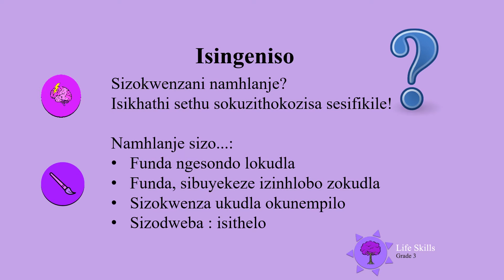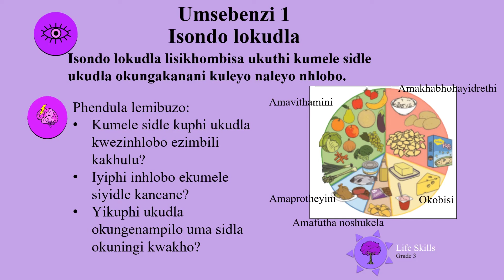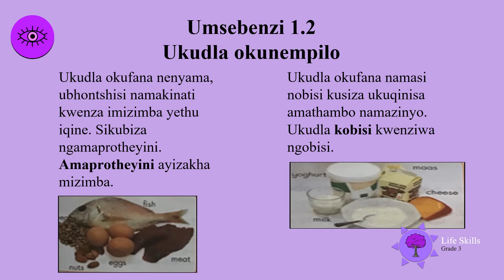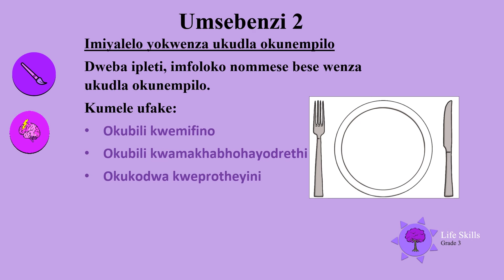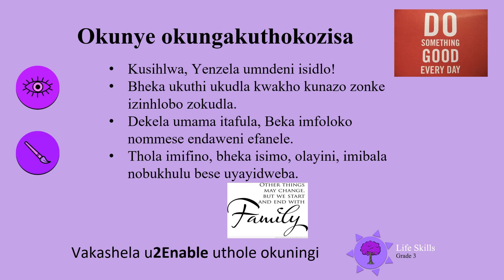Ukudla IsiZulu Gr3 LS D27